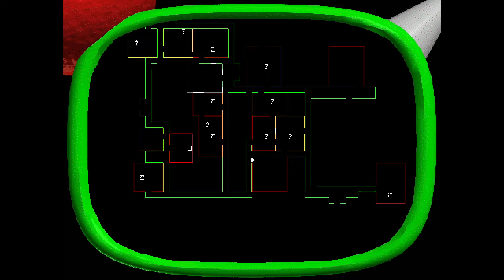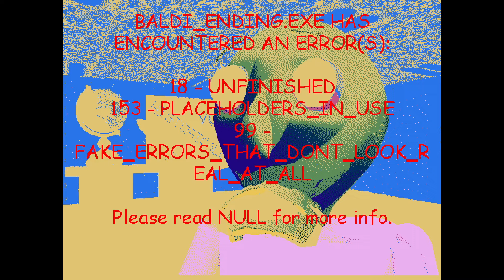Baldi's Basics Plus - Seed -171 (V0.3.8)